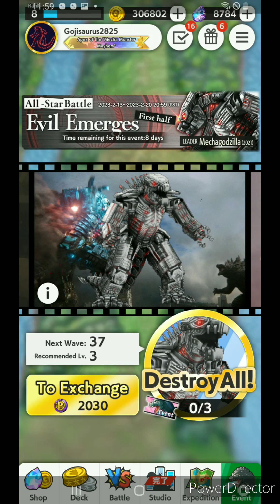Mothra Scales and Crab People - ASB Evil Emerges #3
Mothra is the true MVP in this ASB, her deadly scales destry everything in her path. And also, a bunch of destoroyahs appeared in one of the waves.

0:00 Intro (New)
0:16 Waves 28-30
4:47 Waves 31-33
10:06 Waves 34-36
13:21 Outro (New)